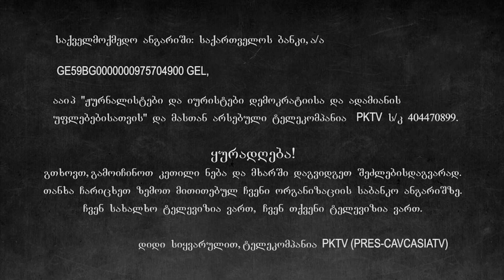ტელეკომპანია PKTV- ს მიმართვა მაყურებელს